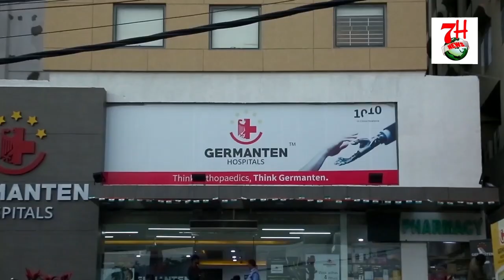AUTO DRIVERS PAR TRAFFIC POLICE KA ZULM. @7HNews CHARMINAR BUS STOP K PASS